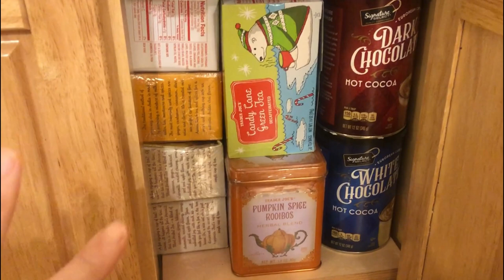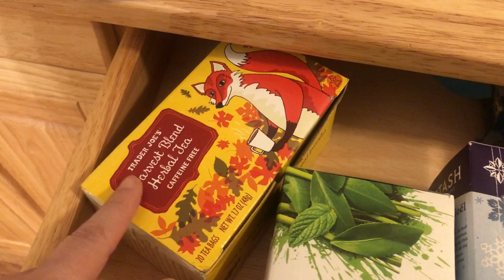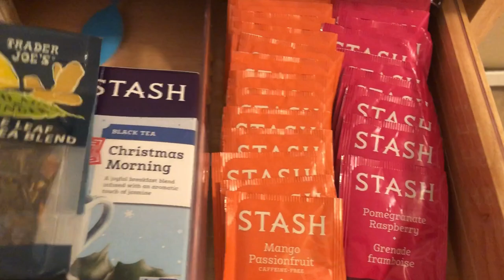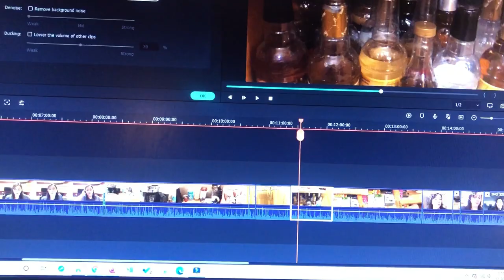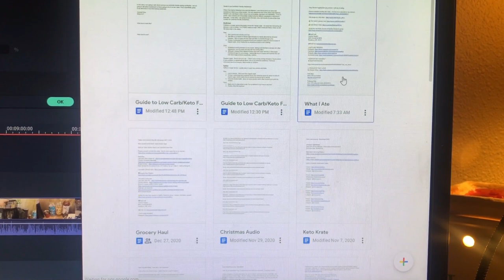Vlog: Coffee bar organization + full day of eating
Perfect Keto now has flavored electrolyte powder - snag your favorite flavor today!!

📬Snail mail:
Jessica Vaughn
4601 Carnes Rd #876

Keto Mojo
Save 15% on meters!
Preferred Keto
Save 10% using the code JESSWW74
Perfect Keto
Bones Coffee
Use this code to save $5